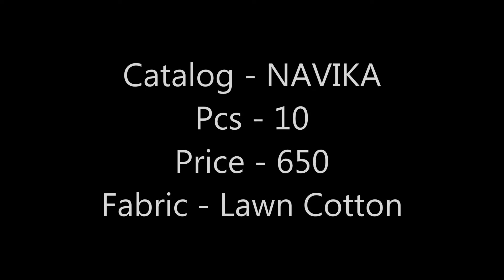NAVIKA | MUMTAZ ARTS | FANCY PRINTED DRESS MATERIAL | DESIGNER COLLECTION | PARTYWEAR SUITS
Catalog - NAVIKA
Pcs - 10
Price - 650
Fabric - Lawn Cotton